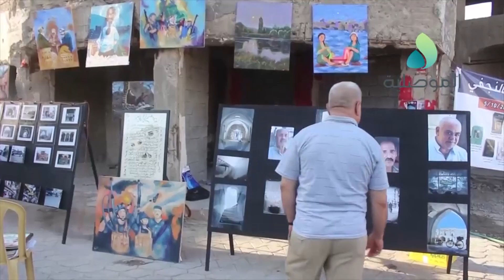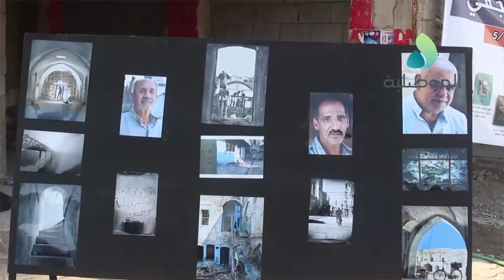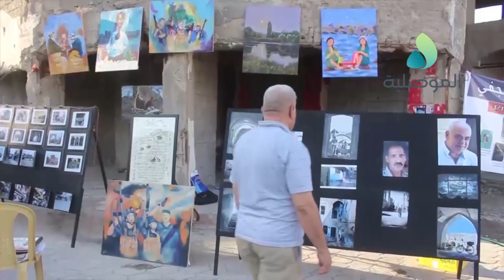ملتقى الكتاب يقيم احتفالية بمناسبة افتتاح شارع النجفي وتأكيدات على اهميته في عودة الحياة للمنطقة